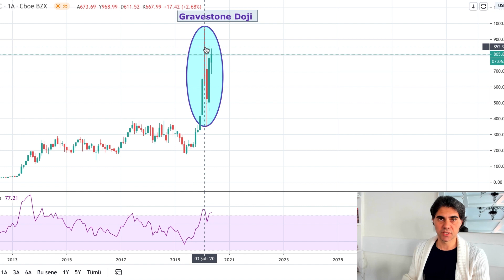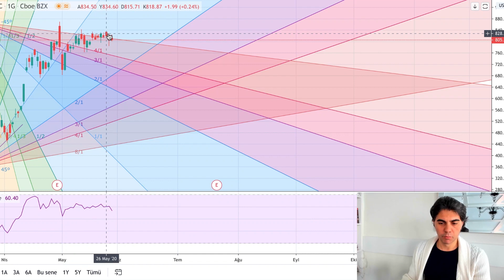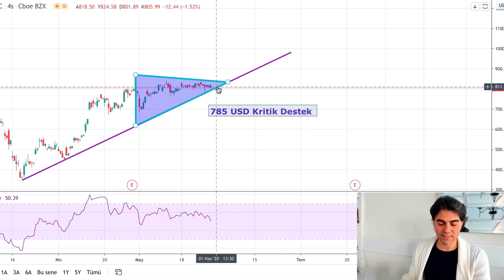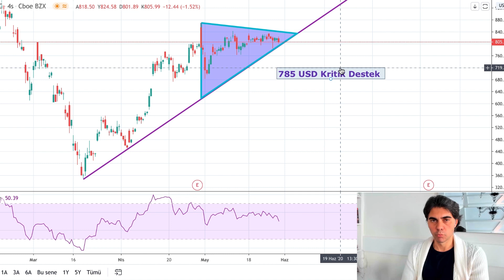Grafiklerin Dilinden - Tesla Hisse Senedi